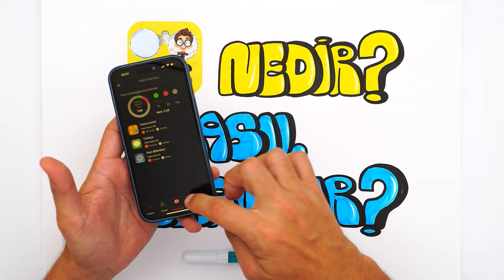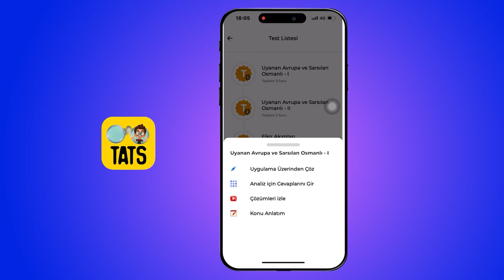Her Yerde Ders Çalışmanı Kolaylaştıracak O UYGULAMA❗ TATS Nedir? 📱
Ders çalışırken işini kolaylaştıracak ve her yerde ders çalışmanı sağlayacak o uygulama: TATS
Hemen kullanmaya başla 👇